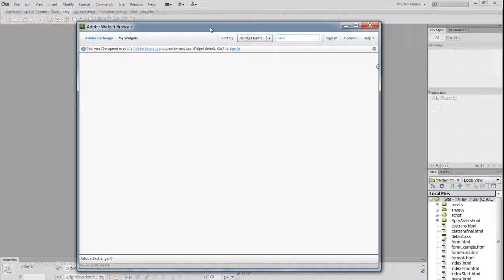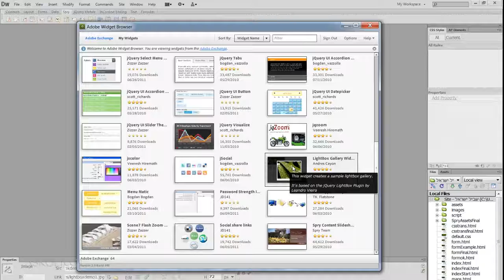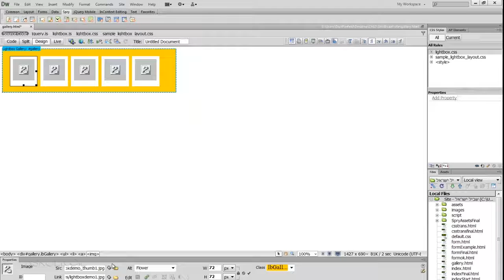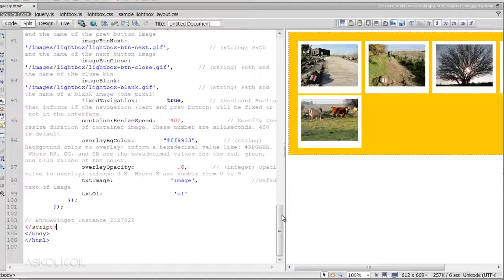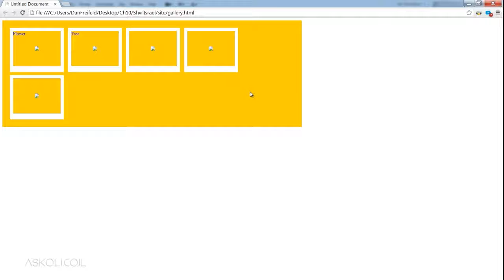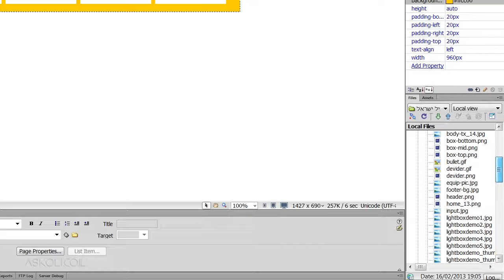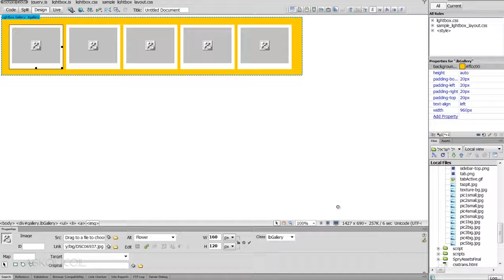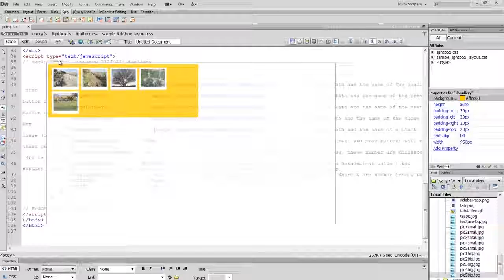קורס חינם מתנה מאתר אסכולי - דרימוויבר - DreamWeaver (פיתוח אתרים) פרק 10 שיעור 5 - יצירת ווידג'טים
בקורס דרימוויבר - DreamWeaver נלמד לעבוד ונתרגל על תוכנת דרימוויבר  Dreamweaver המיועדת למעצבים, בוני אתרים ומפתחים שונים המעוניינים לרכוש כלים בסיסיים, פרקטיים ומעשיים על התוכנה המקובלת בתעשייה.